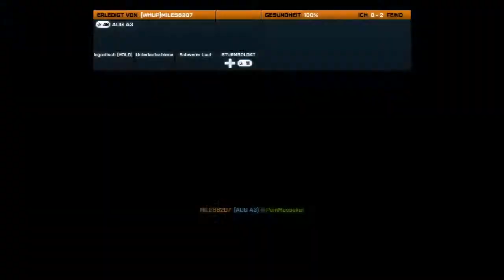Let's Play Together Battlefield 3 Multiplayer #031: TDM "Insel-Kharg" [Deutsch/Full-HD]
Battlefield 3
Ego-Shooter vom Entwickler DICE.